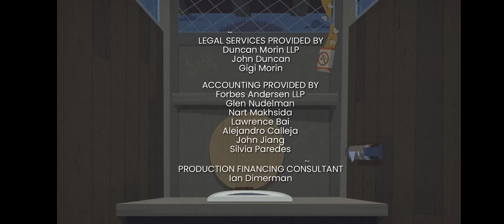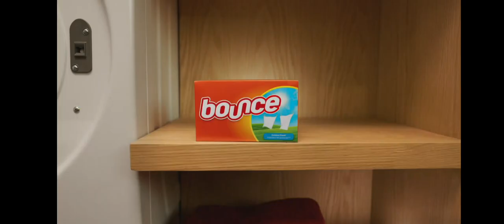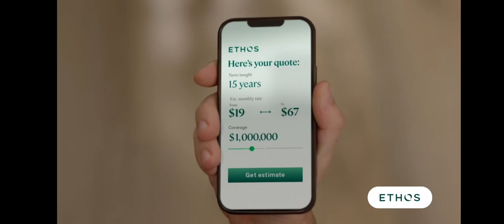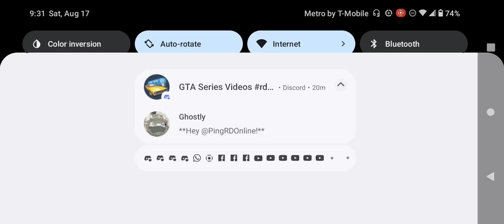Cartoon Network Commercial Break Saturday August 17 2024 (Part 4)